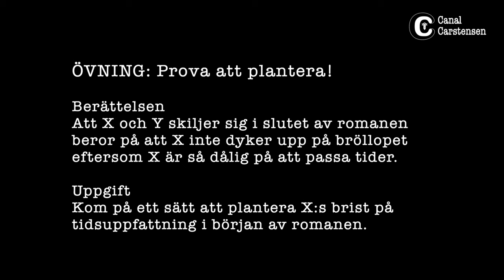Romanskrivarskolan #80: Skilj mellan etablering och plantering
Det är viktigt att du förstår skillnaden mellan etablering och plantering. En etablering betyder att du målar upp landskapet för läsaren och pekar ut "det är bland annat detta som berättelsen ska innehålla".

En plantering däremot innebär att något göms för att skördas framöver.

Som vanligt får du en övning också!